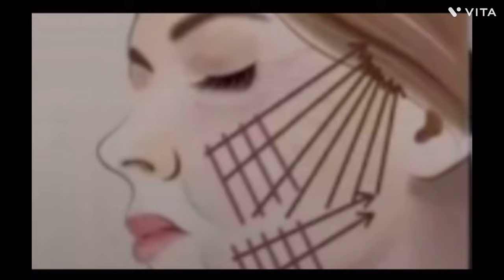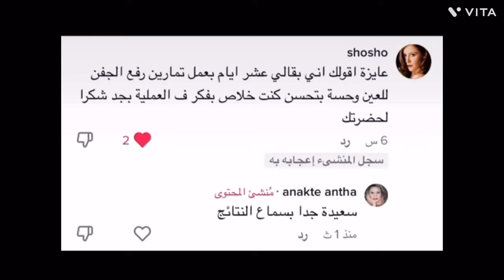١٧٦: علاج نحافة الوجه من خلال تمارين اليوغا